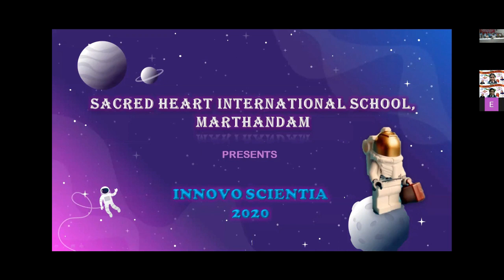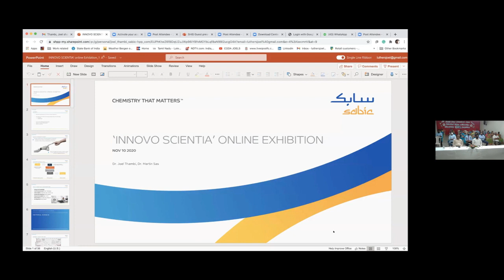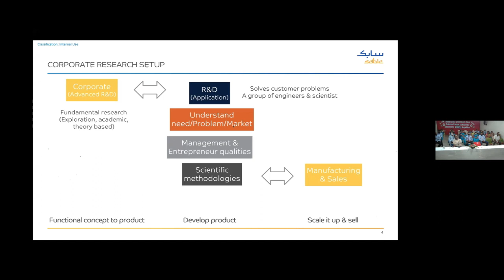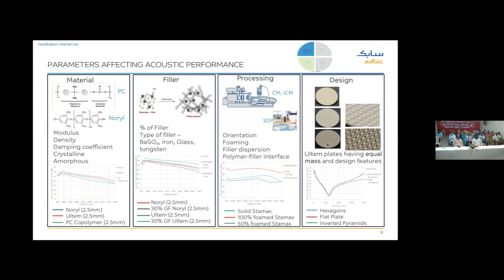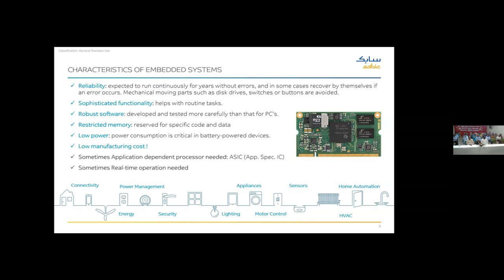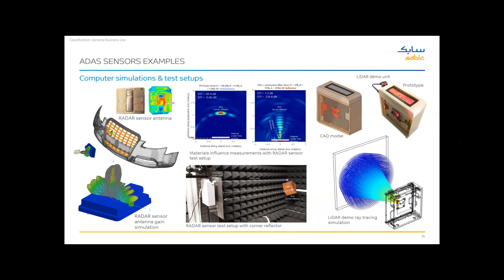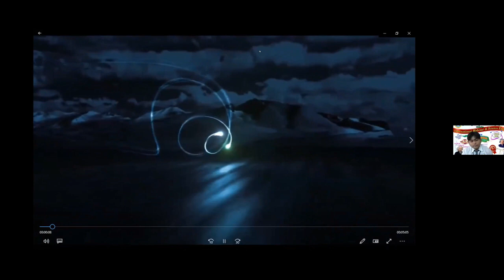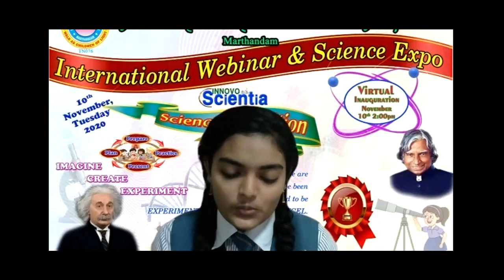SHIS Innovo Scientia-2020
Watch the Live inauguration of our science expo- INNOVO SCIENTIA 2020 and have a wonderful experience of our Virtual treat